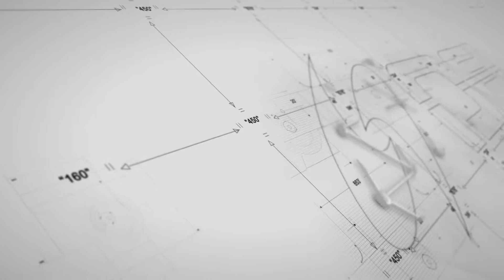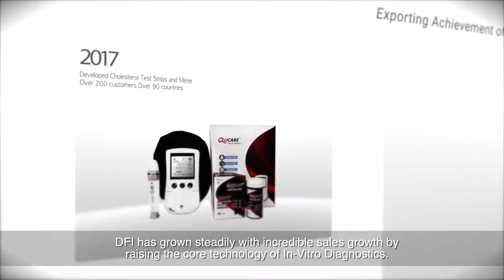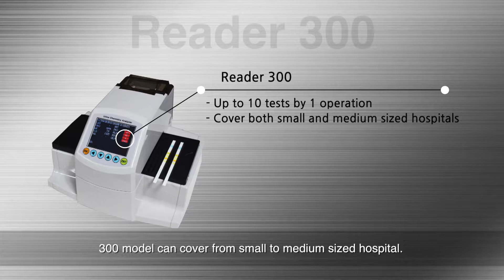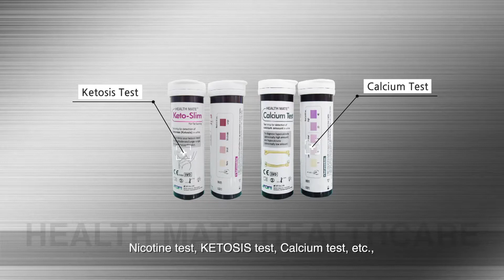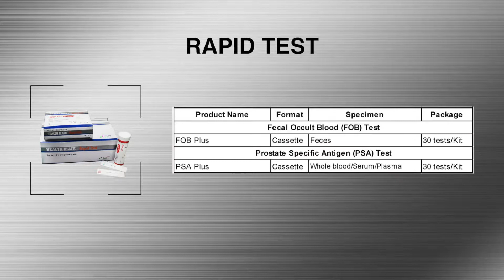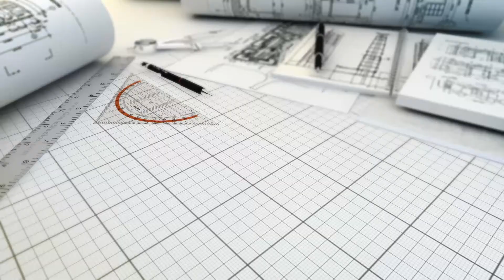Introduction of DFI - Dream Future Innovation - (En)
Global market leader In Vitro Diagnostics
- Urinalysis product
- Biochemistry
- Healthcare test
- Veterinary